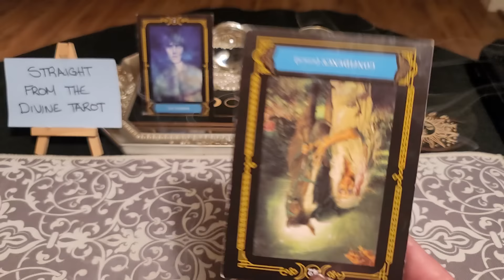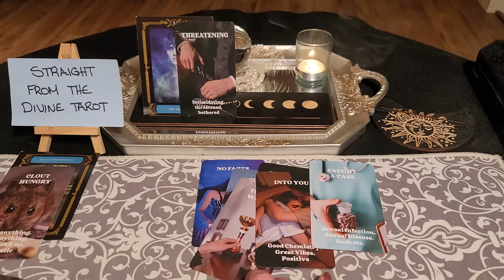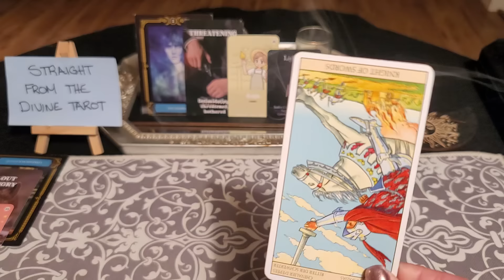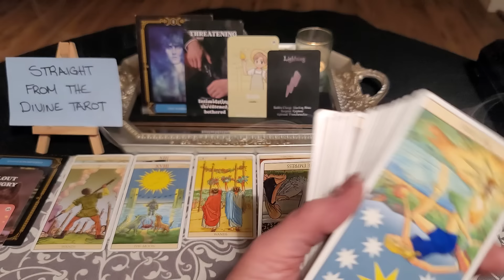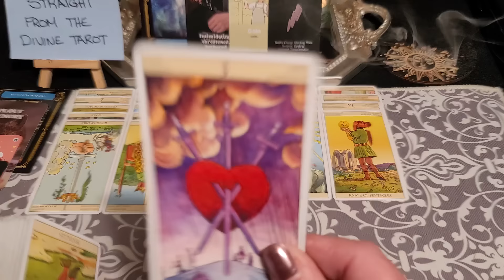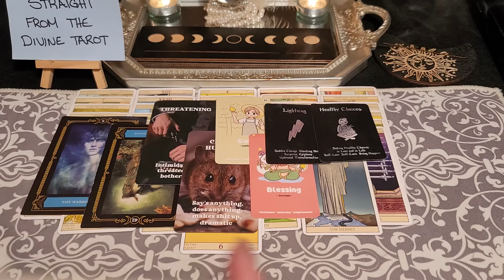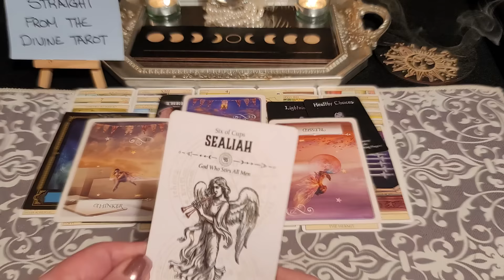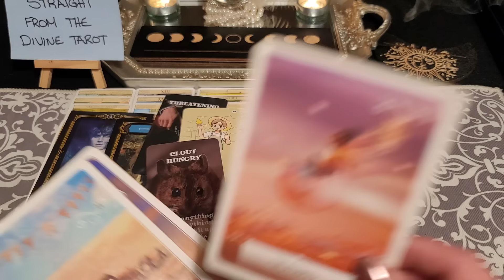After all the pain, deception & hardships you have elevated & are insanely protected ✨️